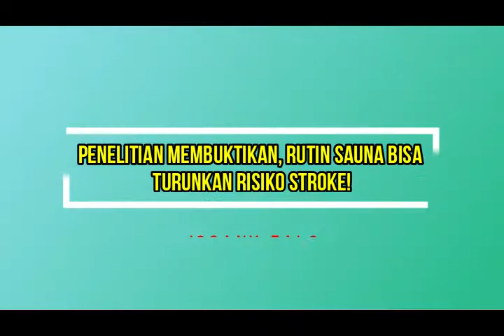TAK DI SANGKAT!! Penelitian Membuktikan, Rutin Sauna Bisa Turunkan Risiko Stroke!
Saat sedang merasa lelah dan tubuh capek semua setelah beraktivitas, satu hal yang paling kamu inginkan pasti adalah istirahat, atau paling tidak adalah mandi air hangat sehingga bisa melepaskan lelah. Salah satu cara untuk melepas lelah dan stres adalah dengan spa, mandi uap yang juga dianggap sebagai relaksasi.